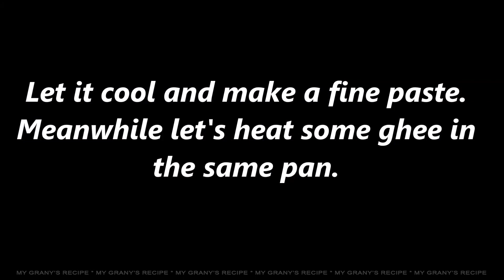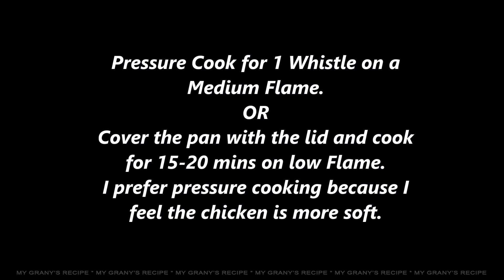Methi Chicken | How to cook Methi Chicken ?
Ingredients
1. Chicken - 500 Gms
2. Onion - 2 ( 1.5 Cubed & 1/2 Thin sliced
3. Tomato -1 large
4. Tomato Puree - 2 Tbsp
5. Capsicum - 1/4 Sliced
6. Methi - 1/4 Cup Chopped
7.Ginger Garlic paste - 1.5 Tsp
8. Chilli Powder - 2 Tsp
9. Coriander Powder -1/2 Tsp
10. Garam Masala - 3/4 Tsp
11. Cumin Seeds - 1/4 Tsp
12. Kasoori Methi - 1 Tbsp
13. Cream - 2 Tsp
14. Oil - 1Tsp
15. Ghee - 2 Tbsp
16. Salt
17. Turmeric - 1/4 Tsp

- Heat Oil and Saute cubed onions,Chopped tomatoes and ginger garlic paste . Once the onions and tomatoes are soft, let it cool and make a fine paste.
- Again heat ghee in the same pan and add cumin seeds.
- Then add sliced onions.
- Add the turmeric and salt. Cook for a minute.
- Add methi leaves.
- Add the Onion tomato paste
-Add Tomato Puree, Chilli Powder, Coriander Powder.
-Add the Capsicum,Chicken.
-Add some water and pressure cook for one whistle/cover the pan with the lid and cook for 15-20 mins.
-Add Salt if needed.
-Finally add some cream.